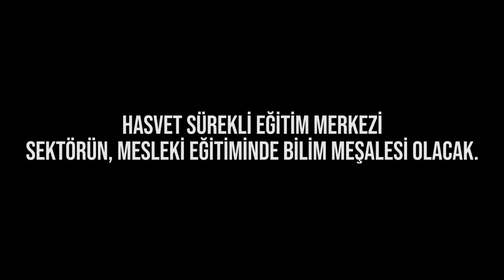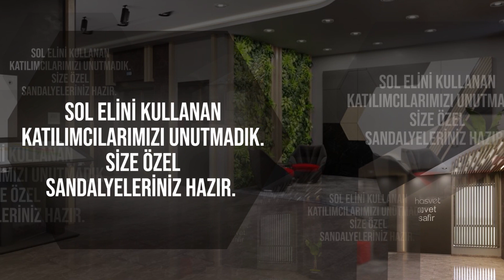HASVET SÜREKLİ EĞİTİM MERKEZİ (SEM)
Hasvet SEM, sektörün mesleki eğitiminde bilim meşalesi olacak